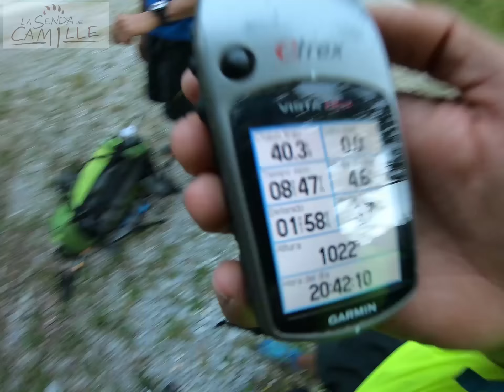LA SENDA DE CAMILLE